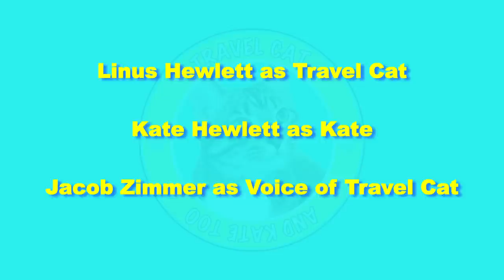TRAVELCAT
Travel Cat is about a Woman who lives vicariously through the adventures of her Cat as it phones home to tell her about its travels around the world. Unfortunately she's too obtuse to learn anything as she rambles on about her own boring life.

This is the pilot episode for a planned web series.

Written & Directed by John Ainslie
Produced by Rechna Varma
Starring
Linus Hewlett as Travel Cat
Kate Hewlett as Kate
Jacob Zimmer as Voice of Travel Cat